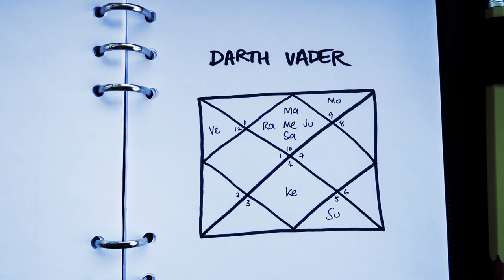Masters of Starlight // Coffee with... Darth Vader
I’d really like to know your take on Darth Vader's chart. Perhaps you think his ascendant should be different to what I chose for him (Capricorn). Maybe you think his Moon or Sun are different to what I’ve chosen. In the video above, I was merely thinking out loud – please view the content in here as a virtual brainstorming session :)) Doesn't matter if you use Vedic or Western astrology – all thoughts are welcome.

This is a fun video where I want to encourage people who love the language of astrology to use it to create a picture of a well-known character. Through this exercise, you’ll have a chance to flex the muscles of what you know, and possibly learn some new things too. I look forward to reading your notions of his character in the comments below.

VIDEO CREDITS

Coffee location, Jet Café, Sydney Australia.

End music, Star Wars May the Force be with You by Attacca Quartet, original video is located please subscribe to their channel and support their music – again, they are super talented!